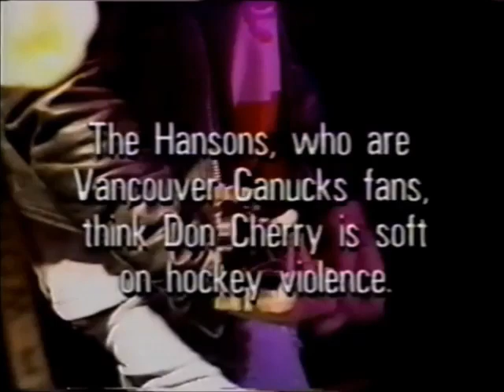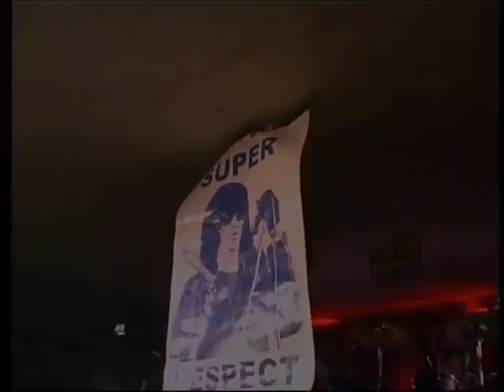The Hanson Brothers Special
00:00 Much TV Interview, Canada 1993
04:15 The Hockey Song Video 1996
   Live CBC 3 Radio Session 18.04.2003
06:13 They Made Her Mine
08:09 We're Brewing
09:58 No Emotion
12:00 Let's Go Out Tonight
14:25 Danielle (She Don't Care About Hockey)
17:28 Joey Had To Go
   Live Substage, Karlsruhe, Germany 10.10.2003
22:48 Lovesick
26:15 Joey Had To Go